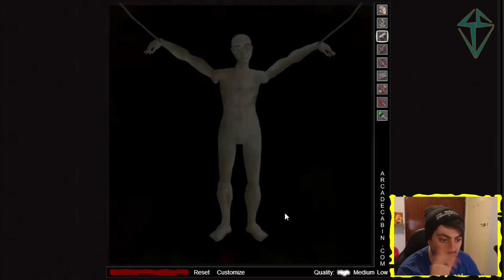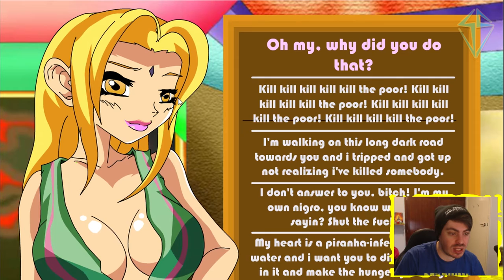5 OF THE MOST DISTURBING GAMES EVER!! // F*CKED UP FRIDAE 18+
Check Us Live @